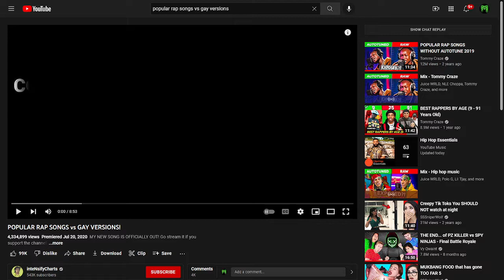popular rap songs vs gay remix's